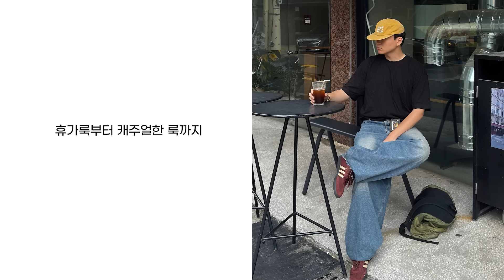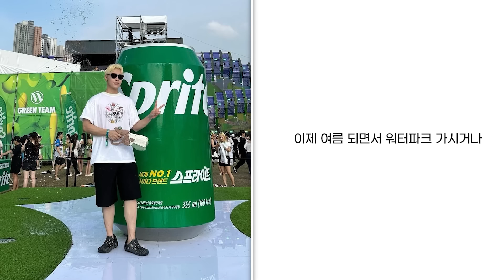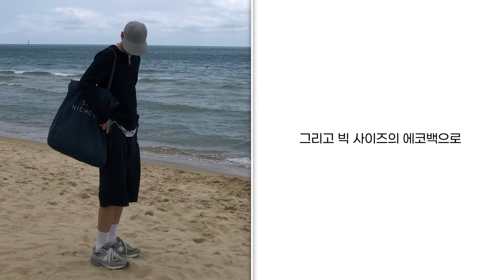여행갈때 꼭 챙겨야하는 패션아이템 & 휴가룩 코디모음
00:00 오프닝
00:23 구독자 코디 시작
08:03 엔딩